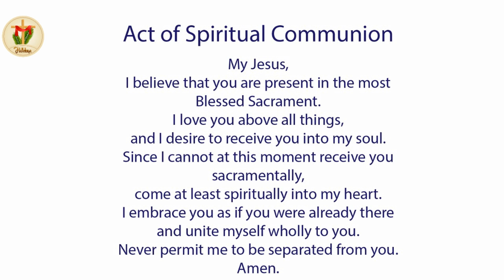Holy Mass | Saturday Mass | English Holy Mass | 13 February | 6.00 PM | Daily Mass